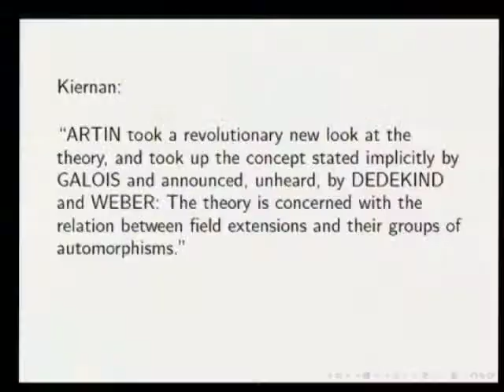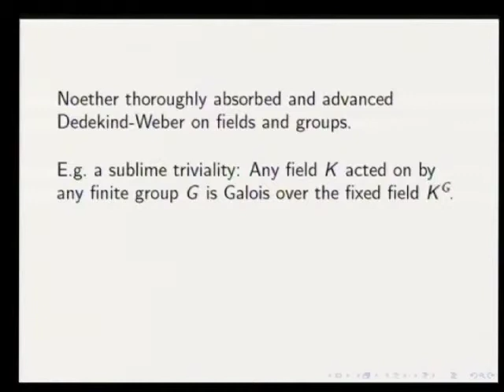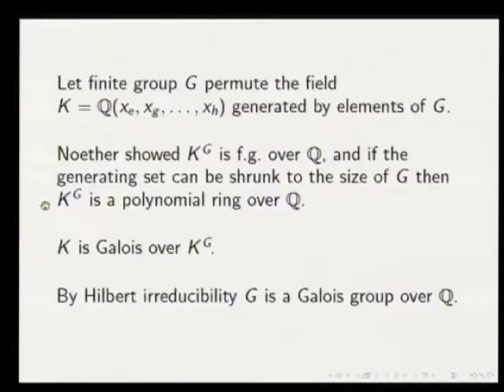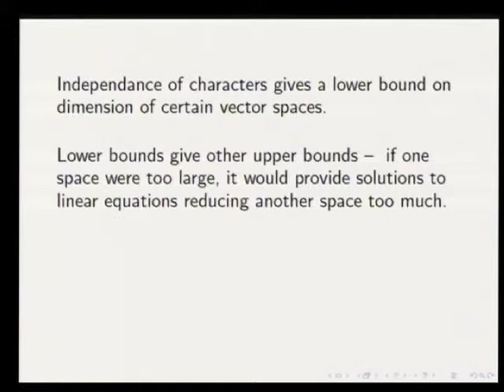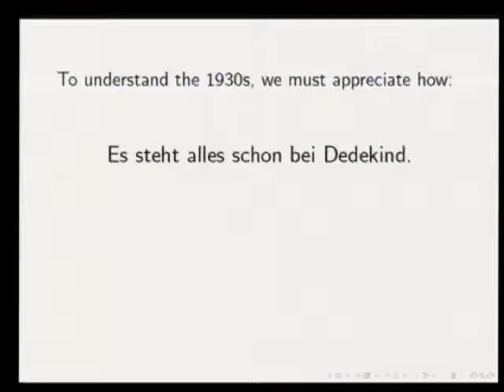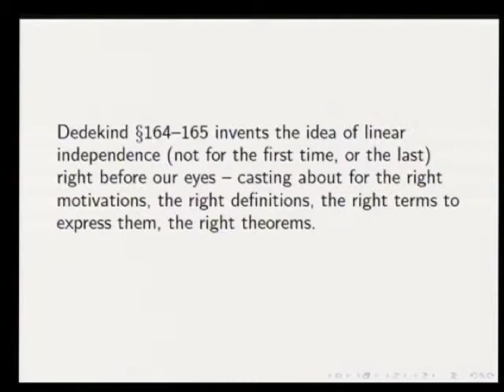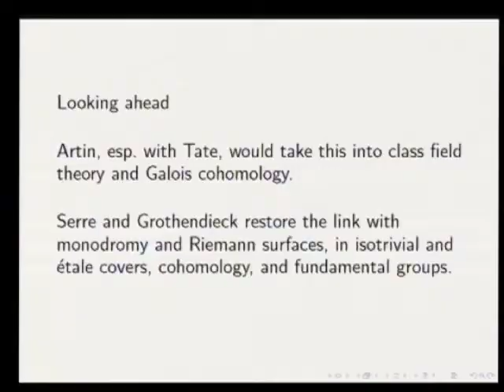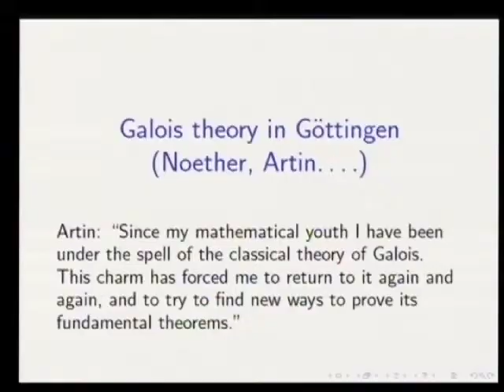3 - La théorie de Galois dans l'école de Göttingen Noether, Artin...)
Orateur(s) : C. McLarty
Public : Tous
Date : mardi 25 octobre
Lieu : Institut Henri Poincaré